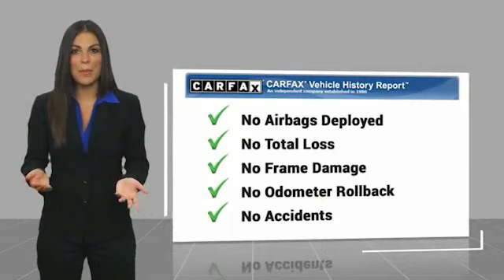2022 RAM 1500 Elma NY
2022 RAM 1500 available in West Seneca, NY at Transitowne Jeep Chrysler Dodge RAM. Servicing the Elma, Orchard Park, Cheektowaga, Hamburg, Lancaster, NY area.

2022 RAM 1500 - Stock #: E8282P - VIN#: 1C6SRFLT4NN203675